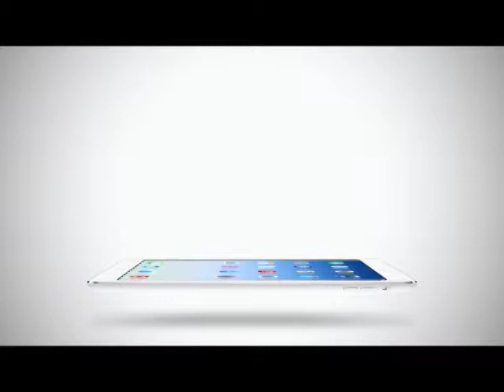Inside News Tonight | 05-06-2558 แพนเค้ก ยังไม่พร้อมถ่ายเซ็กซี่